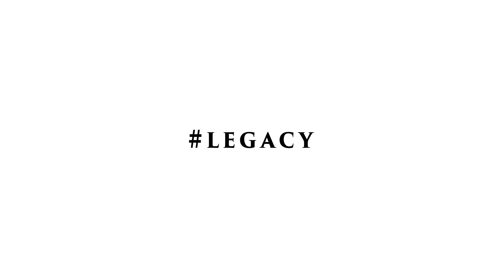The First Leaf of the Aryaman Tea Estate | Jay Shree Tea Dooars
Known for its legacy, our Aryaman tea estate continues to deliver some of the best Dooars tea for the world to savour. Here’s a glimpse of our first leaf from the Aryaman Tea Estate that has been preserved and treasured since 1994 at the Planters Bungalow in the Estate.

ABOUT OUR CHANNEL:
Our channel is about the production, business and culture of Indian tea. We cover the topics of Darjeeling Tea, Assam Tea, Dooars Tea, and Cachar Tea. We are planters of tea since 1945. Jay Shree Tea is one of the largest tea producers in the world.
Jay Shree Tea is here to help with the finer points of tea brewing, tea tasting, tea identification and choosing your right cup of tea. Keep an eye on our channel to know more.